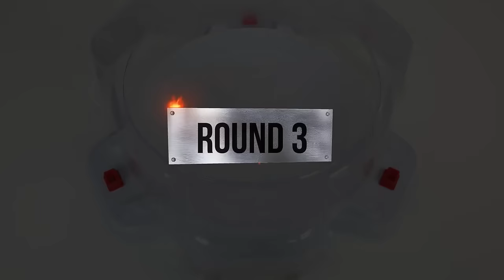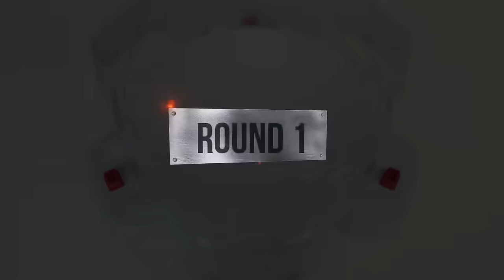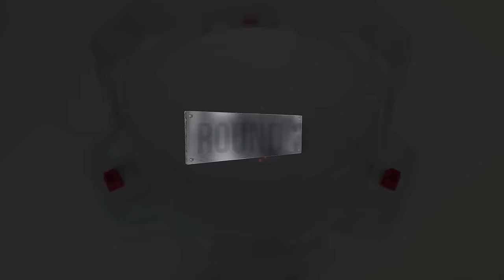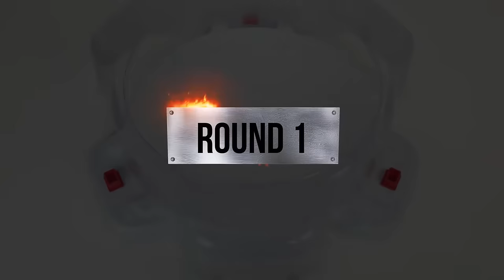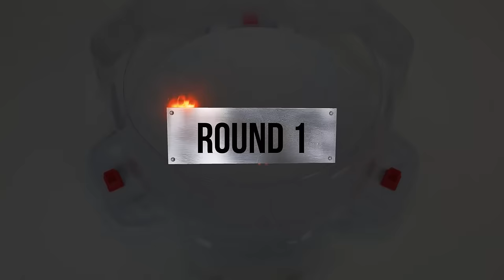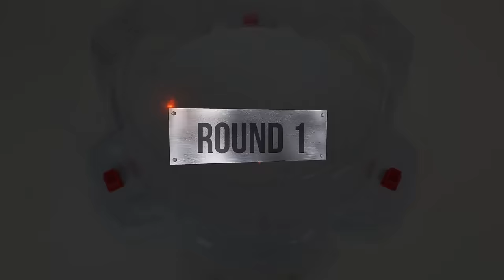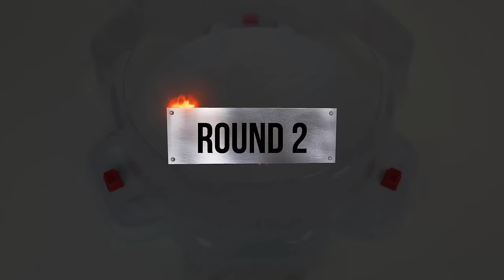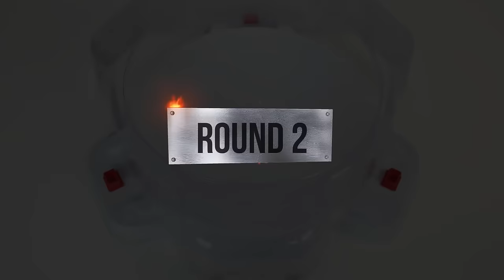【Infinite Achilles VS ALL Beyblade Burst Sparking Marathon】 ベイブレードバースト超王 베이블레이드 버스트 슈퍼킹 인피니트 아킬레스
Beyblade X
Chrome Ryugu

Beyblade Burst
Beyblade X